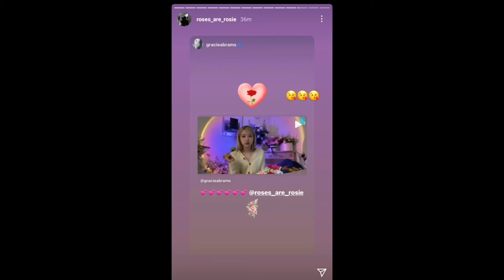Rosé new IG stories | 20210211